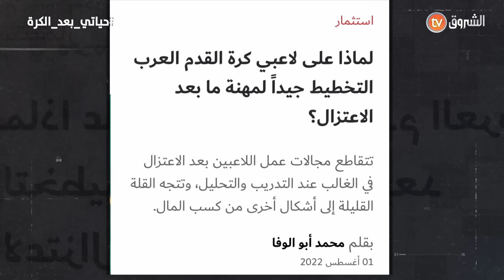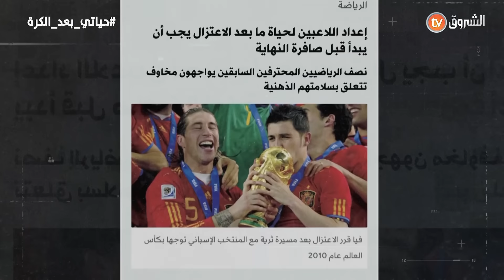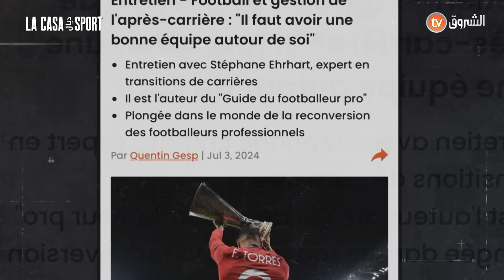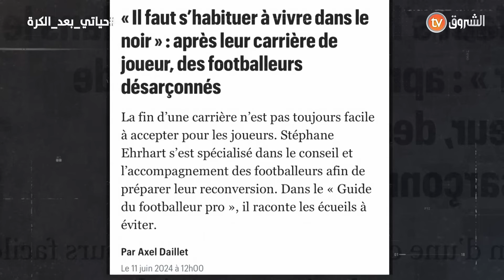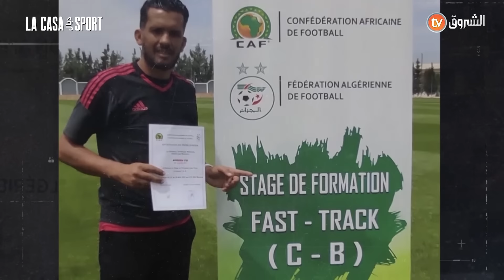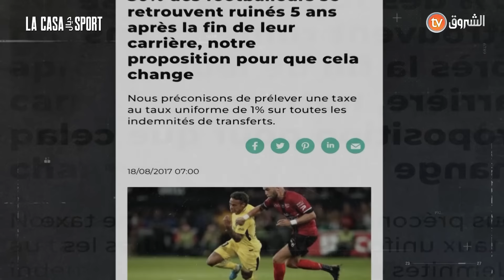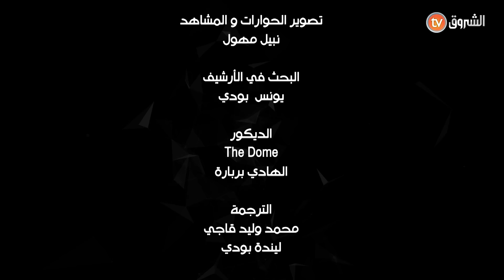حياتي بعد الكرة / وثائقي مميز حول حياة اللاعبين بعد الاعتزال / قصص و مغامرات مشوقة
انتاج الأخوين عمر و زهير بودي